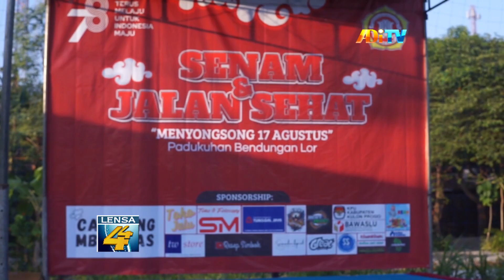SEMARAK AGUSTUSAN, RATUSAN WARGA GELAR SENAM DAN JALAN SEHAT